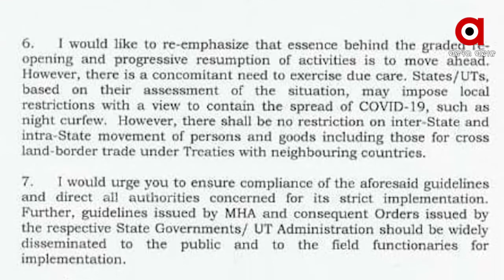ଜାନୁଆରୀ ୩୧ ଯାଏଁ ବଢିଲା କୋଭିଡ ଗାଇଡଲାଇନ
ବର୍ତ୍ତମାନର କୋରୋନା କଟକଣାକୁ 2021 ଜାନୁଆରୀ 31 ଯାଏଁ ବୃଦ୍ଧି କରିଛନ୍ତି କେନ୍ଦ୍ର ସ୍ୱରାଷ୍ଟ୍ର ମନ୍ତ୍ରଣାଳୟ ।
କେନ୍ଦ୍ର ସରକାର ନୂଆ କଟକଣା ଲାଗୁ କରି ନଥିଲେ ମଧ୍ୟ ବ୍ରିଟେନ ଫେରନ୍ତାଙ୍କ ପ୍ରତି ସତର୍କ ରହିବାକୁ କହିଛନ୍ତି.
ଅଧିକ ଖବର ପାଇଁ ଡ଼ାଉନଲୋଡ କରନ୍ତୁ “Argus News” ଆପ୍